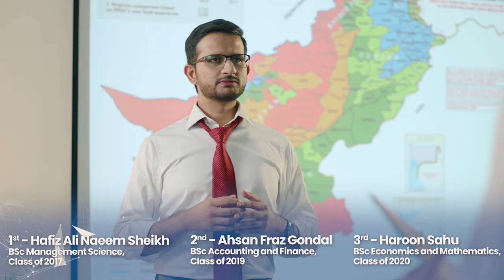LUMS 2023 - Learning Without Borders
Production House : Visual Prophecy
Director : @theemuhammad
Associate Director : @isyednabi
Producer : @m.shahrukh.khalid
DOP : @zainulabdeeeen
Edit : @taimoore_khan
Art Director : @eeman.k
Stylist : @zainabalinaqvi
Makeup Artist : Saima Khan
Colour Grade : Jawad Kayani (Post Eye)